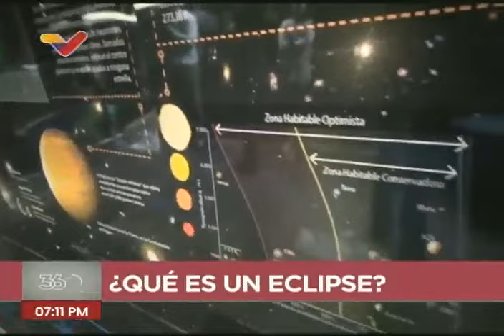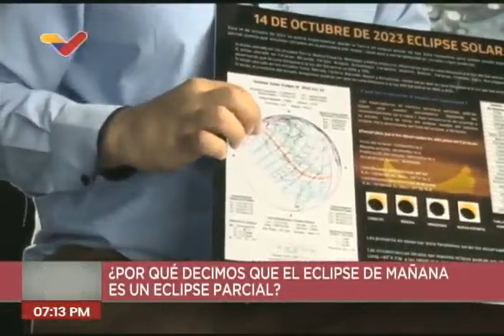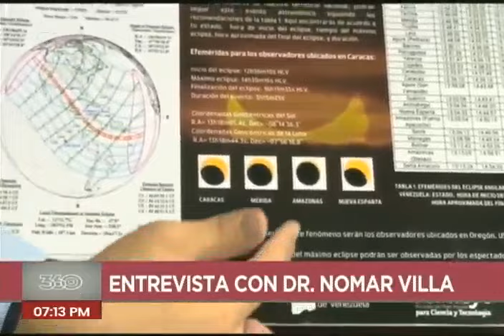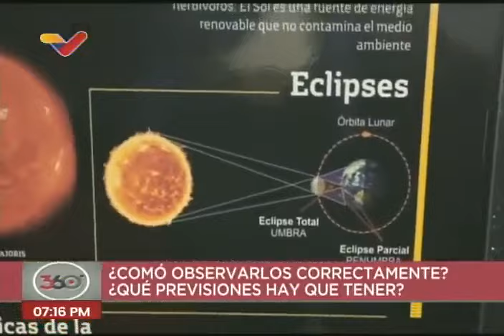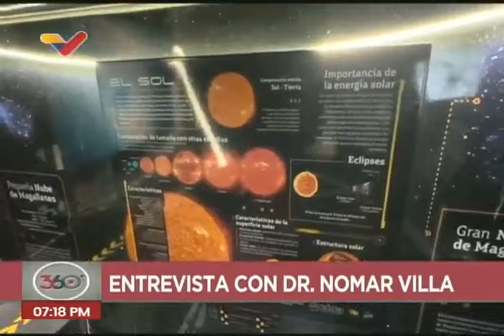El eclipse de sol será visible en Venezuela: Nomar Villa, presidente del CIDA, entrevista en 360°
Sobre el eclipse anular de sol de este 14 de octubre de 2023, que en Venezuela será parcial, el programa 360° de VTV entrevistó a Nomar Villa, presidente del CIDA (Centro de Investigaciones de Astronomía), quien dio tips y consejos sobre cómo verlo. Recordó que no debe verse de forma directa a menos que se tenga lentes especiales para eclipses.

USDT o Bitcoin (BEP20): 0xef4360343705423a24119205eeb1de2a10fd23f4

USDT (TRC20): TQJB86JZjF5Kt1C7f322aax4iyD6x65UcV

Petros: PFfDUW3cj1WD7cUPYg9MK2EtgG5nUgVzuc